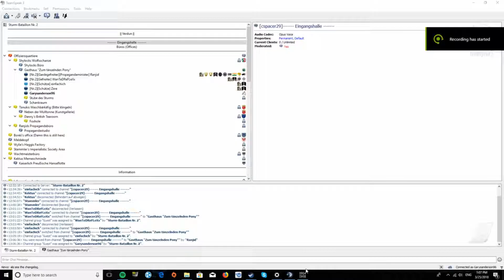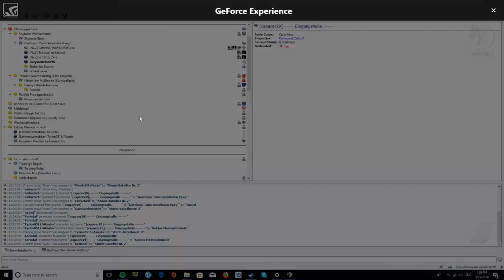Tannenberg | Battle of Lodz first historical event